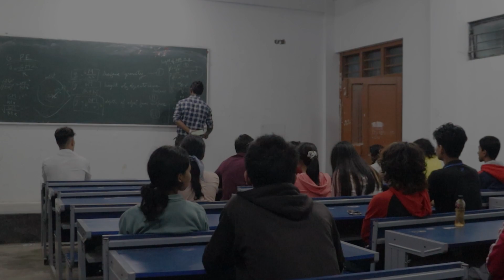Sunn lo na galti mera | Music Video | Block Tirap(A)